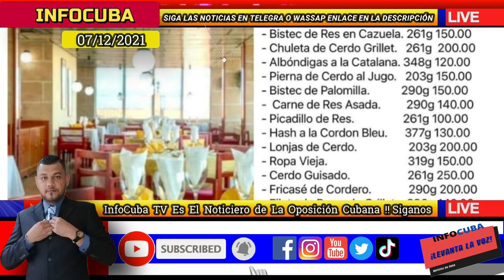Noticias de Cuba Hoy *** Inédito !! Revuelta del Sector de la Salud por Injusticia del Sistema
Noticias de Hoy Para Los Cubanos Por el Mundo y dentro de la habana cuba